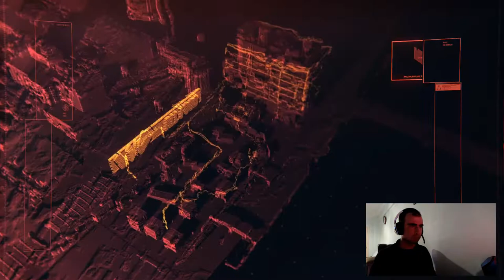Cyberpunk 2077 Türkçe Bölüm 3 / Sızma Görevi Judy alvarez'le tanışıyoruz.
Cyberpunk 2077 Türkçe Bölüm 3 Sızma görevin de Judy alvarez'le tanışıyoruz. Bilgisayara bağlanıyoruz. Kaydı izleyerek suçu bulmaya çalışıyoruz